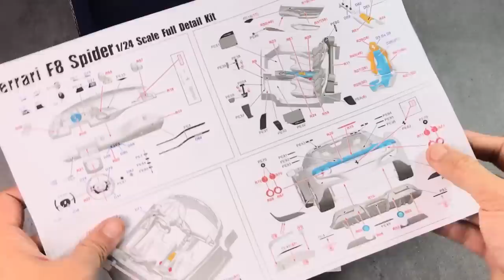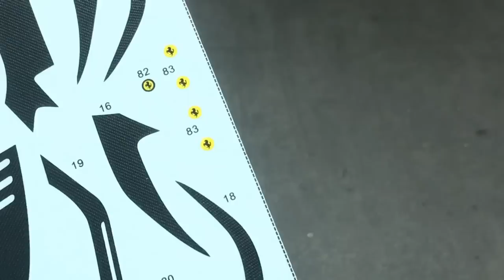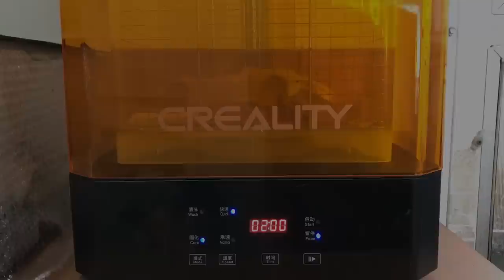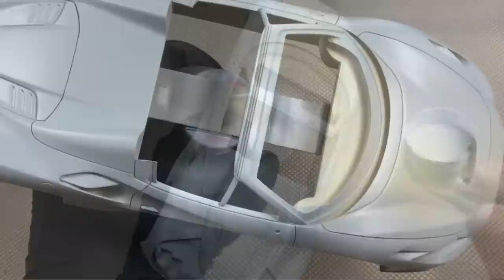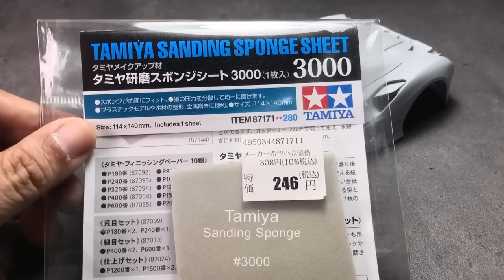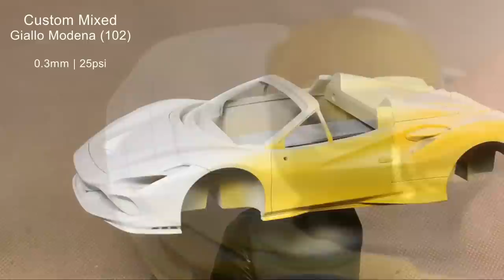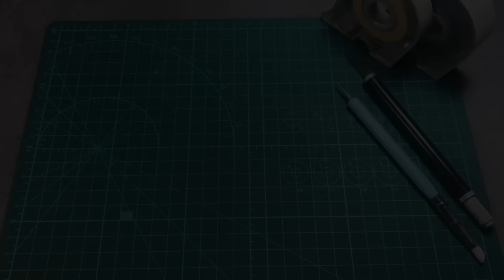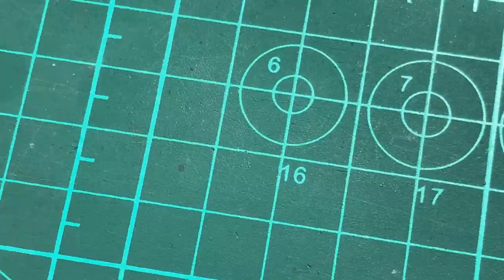Ferrari F8 Spider | Alpha Model | 1/24 | Scale Model Building | ASMR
Hello to my fellow scale modeler!
Get ready to witness the creation of a miniature masterpiece! In this video, we showcase the full build of a stunning 1/24 scale Ferrari F8 Spider model. From start to finish, every step of this intricate and detailed process is captured on camera. Follow along as we assemble this work of art piece by piece, and watch as the iconic Ferrari F8 Spider comes to life before your very eyes. Whether you're a car enthusiast, a model collector, or simply looking for some inspiring content, you won't want to miss this! So hit play and join us on this exciting journey of building a model Ferrari F8 Spider.

     | Video chapters |
  0:00 Open box
  3:54 Body Preparing
  7:39 Body Painting
21:51 Interior Detail
34:08 Chassis Detail
41:21 Exterior Detail
50:34 Project Showcase